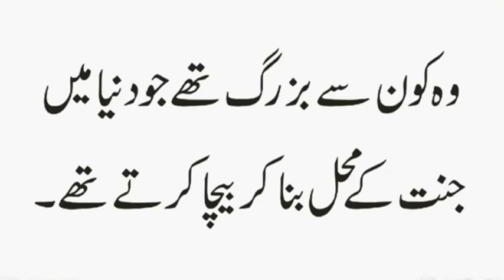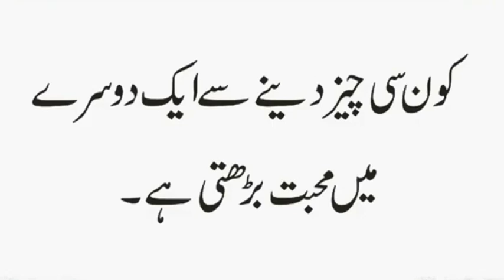Sab Se Pehle Khala Mein Kis Ne Quran Aur Namaz Parhi | Kis Qalam Se Likhna Jaiz Nahin | Urdu & Hindi